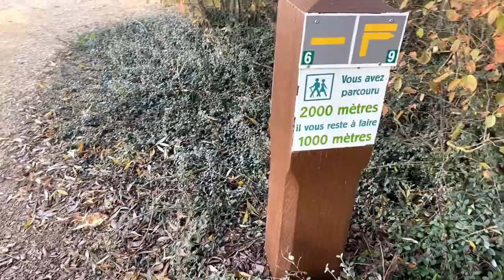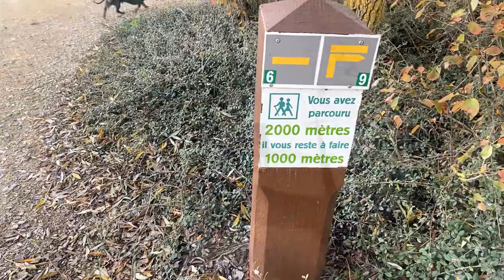FALL WALK WITH MINI DACHSHUND PUPPY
Hi,
I hope you are all well and having a great week!
Come along for a fall walk with Theo our mini Dachshund puppy. We enjoyed a beautiful autumnal afternoon at the Canada Lake.
Relax and enjoy!! I truly hope you love this vlog as much as I adored creating it.
Theo & Laurence x